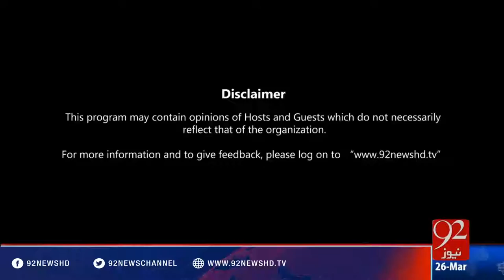Bakhabar Subh - 26-03-2016 - 92NewsHD